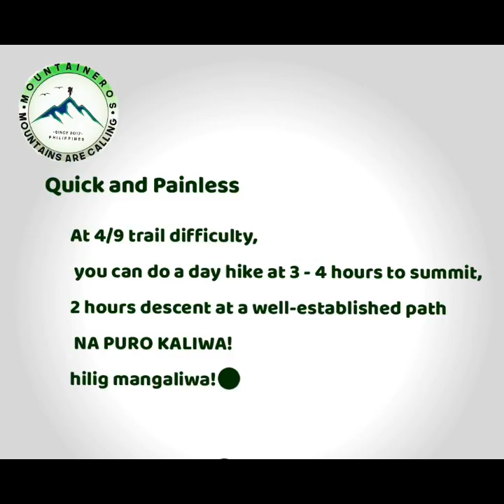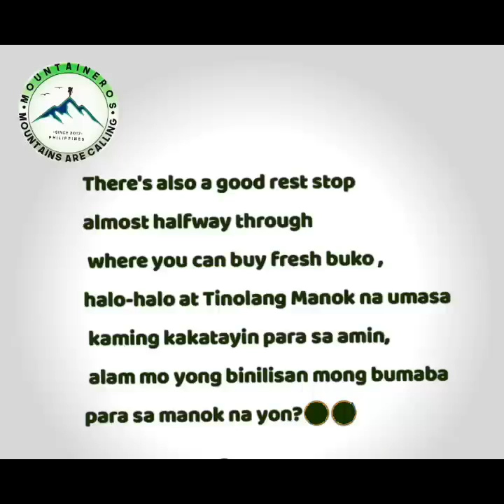(VLOG #7) MT DAGULDOL